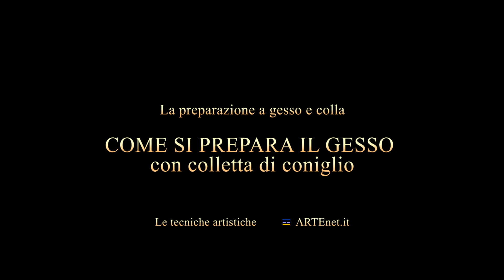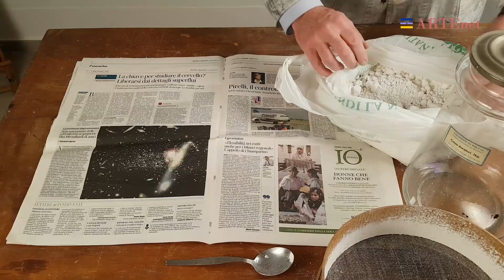Come si prepara il gesso con colletta di coniglio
Come si prepara il gesso per la preparazione a gesso e colla.
Dopo aver lasciato rigonfiare la colletta nell'acqua e scaldato il composto a bagnomaria si aggiunge lentamente del gesso da doratori setacciato fino a vedere la polvere del gesso galleggiare in superficie.